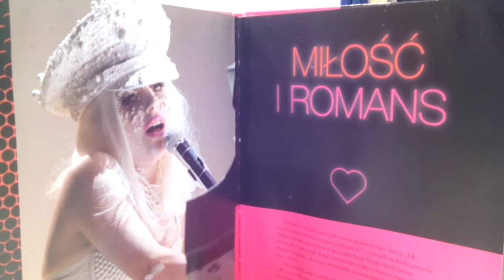LICHWA JUŻ JEST ŚCIGANA!!